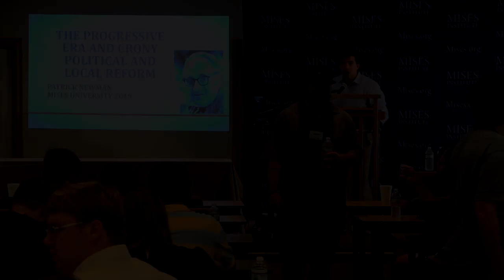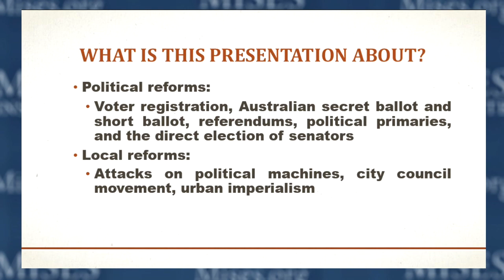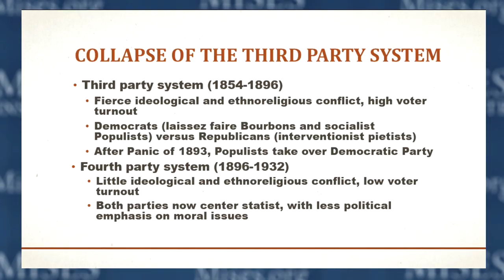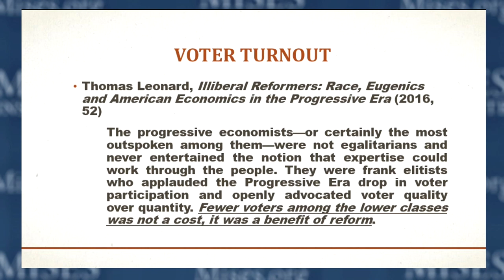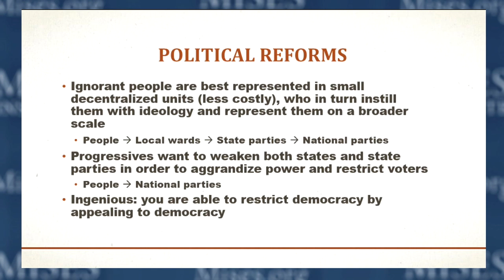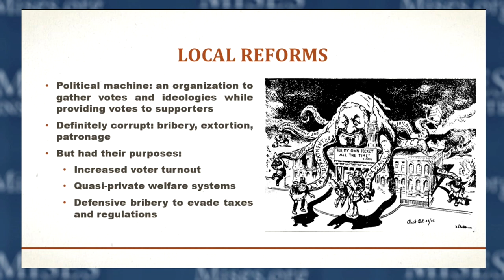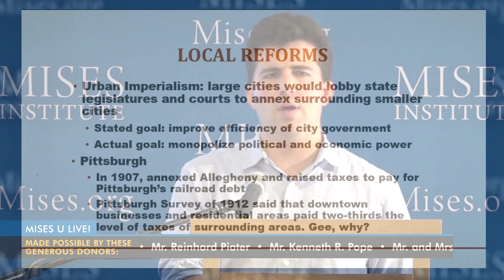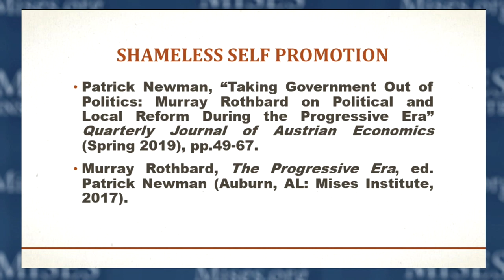The Progressive Era and Crony Political and Local Reform | Patrick Newman